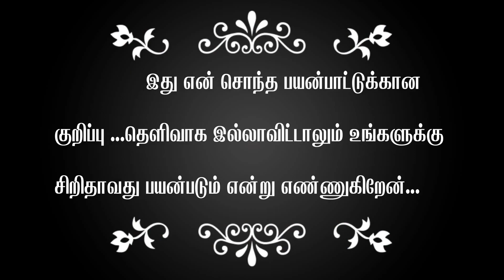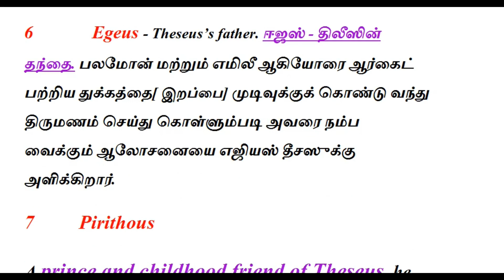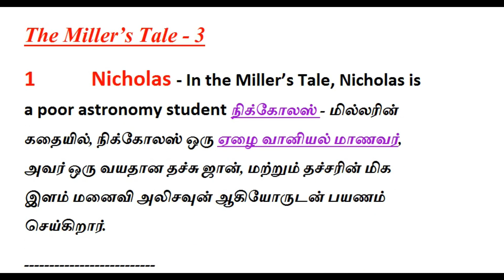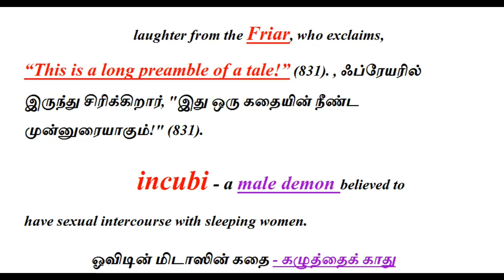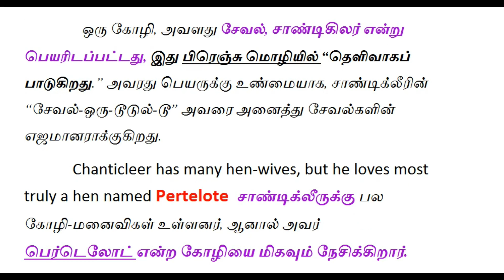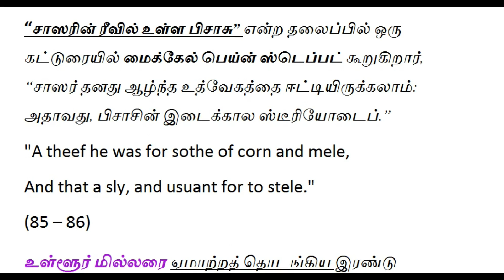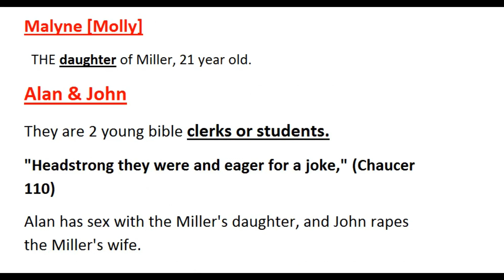TRB exam 1marks / The Canterbury Tales / part - 2 [ தமிழில் ]